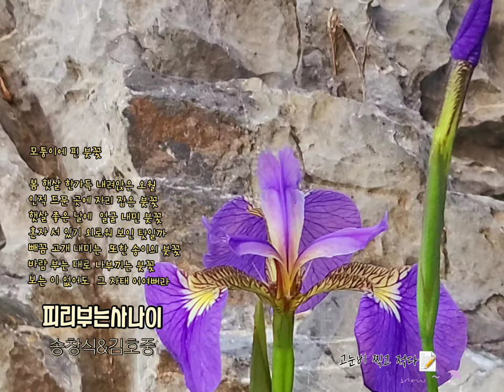🎵언제나 웃는 멋쟁이 [피리부는사나이]